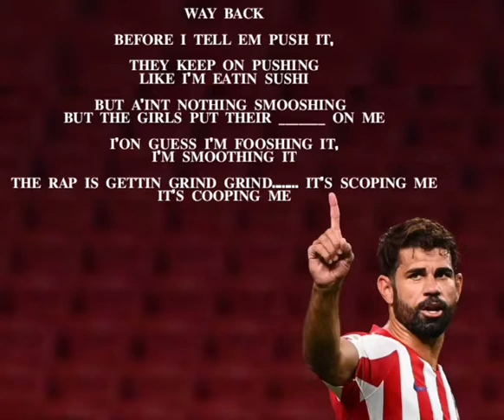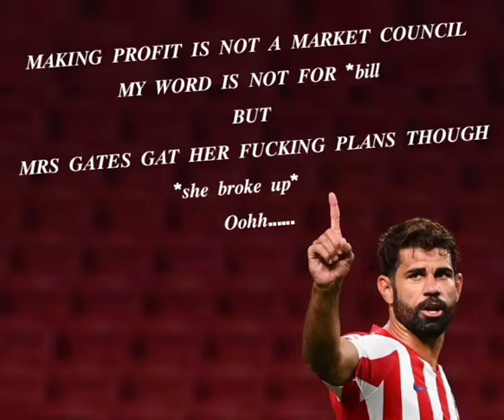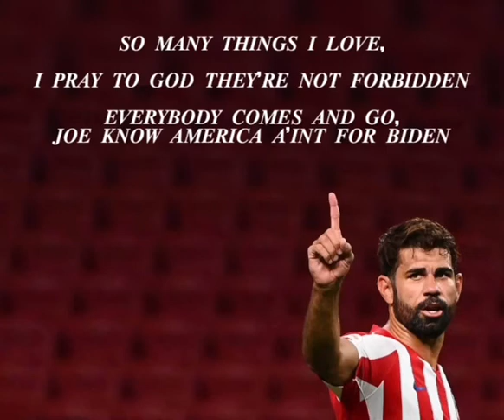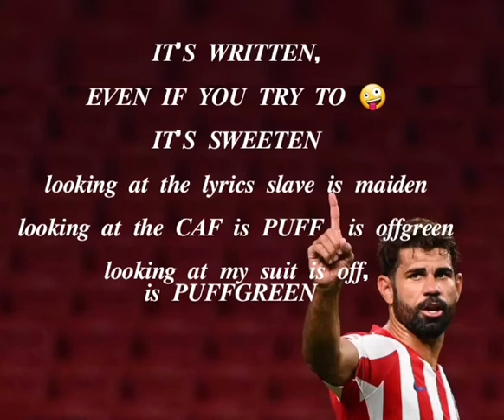ICE COLD - DIEGO COSTA(audio with lyrics)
Character : Diego costa (player, playa)
Narrator : ice cold